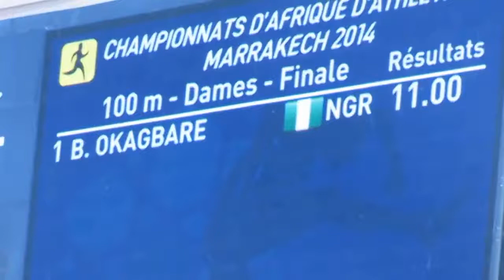100m Final Women: African Championships 2014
100m Final Women